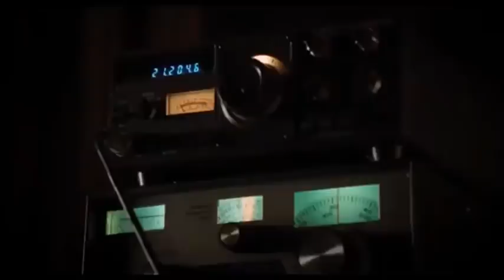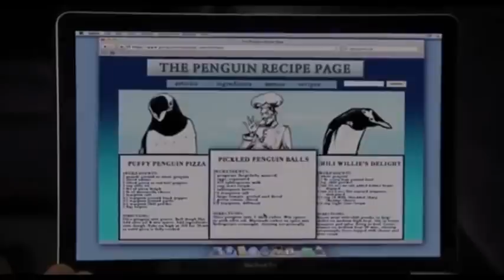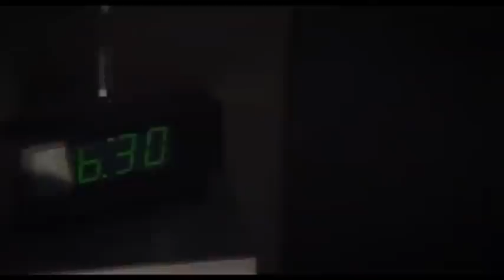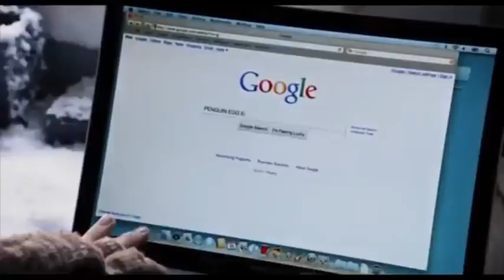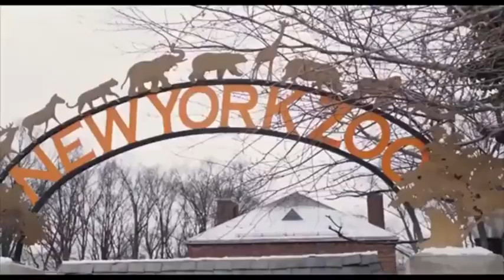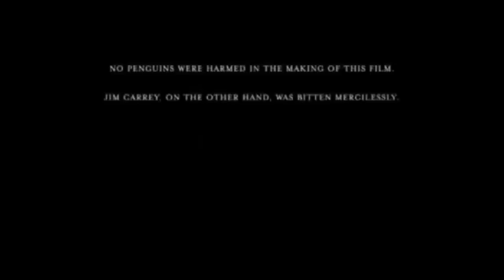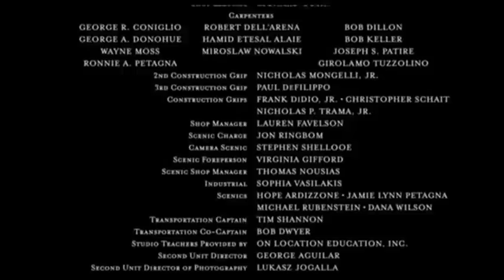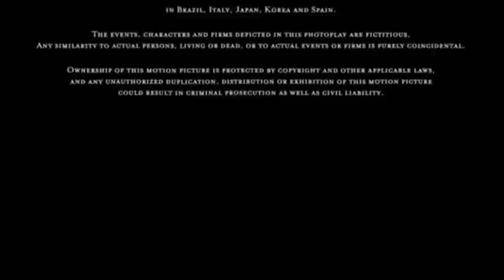PELICULA DE COMEDIA DE RISA EN ESPAÑOL 2021